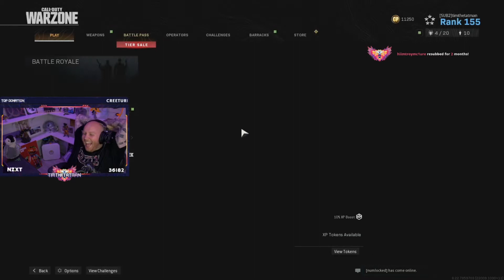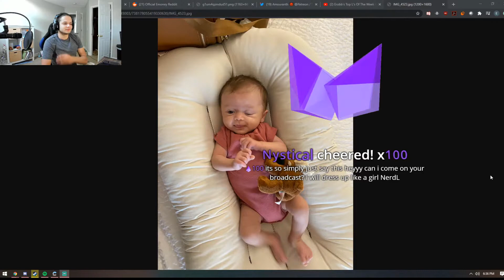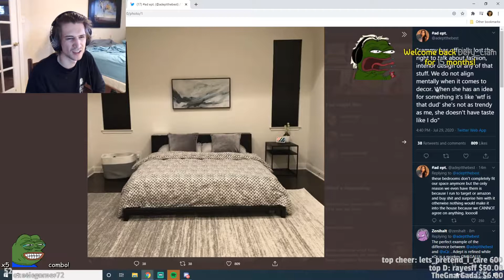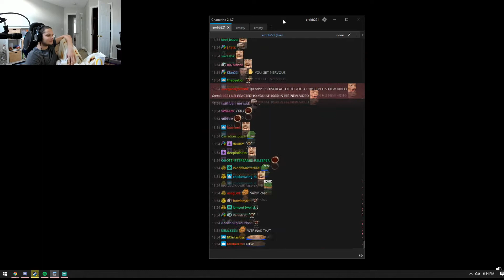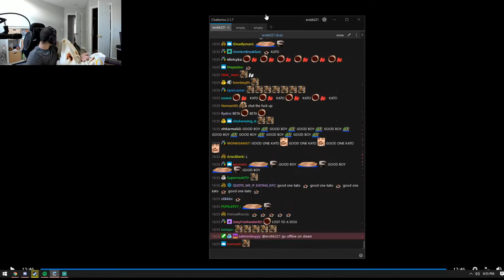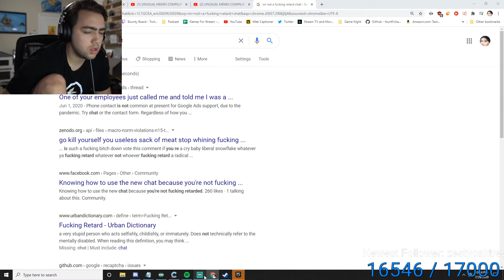39daph is a genius - LSF Clips